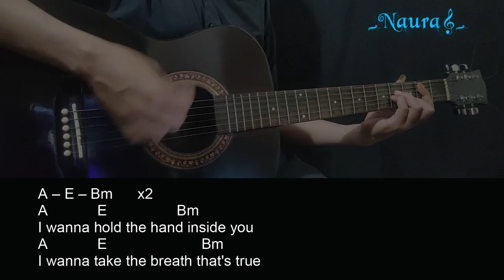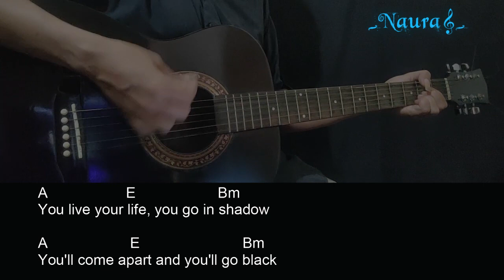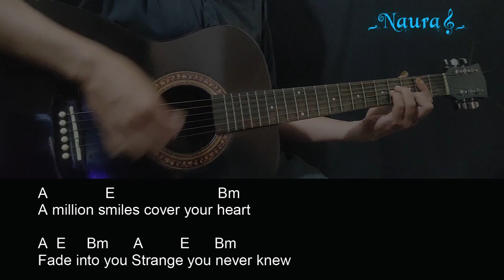Mazzy Star - Fade Into You Guitar Chords Lyrics